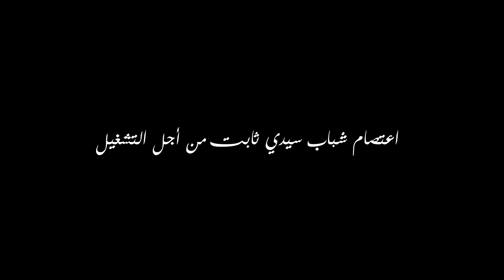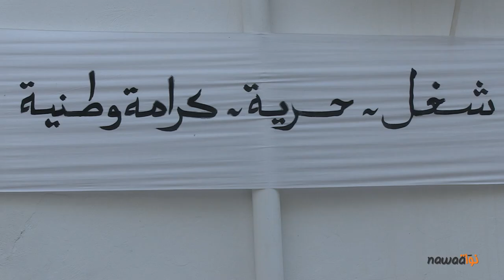بعد تسعة أيام من الاعتصام شباب سيدي ثابت يهددون بالدخول في اضراب جوع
انطلق منذ يوم 27 مارس في معتمدية سيدي ثابت اعتصام يخوضه عشرات الشبان من أبناء الجهة من أجل حقهم المشروع في التشغيل .
هؤلاء الشباب فيهم من هو حامل لشهادة عليا و فيهم أيضا عاطلون عن العمل مستواهم الدراسي متواضع ...
اليوم الخميس 4 أفريل 2013 كنا على عين المكان بمعتمدية سيدي ثابت والتقينا هؤلاء الشباب و قد عبر لنا حسان الحناشي أحد المعتصمين و الناطق الرسمي باسم الاعتصام عن استيائه من عدم تجاوب السلط المعنية مع مطالبهم في التشغيل.
كما تحدث الشاب سهيل القيزاني و هو كذلك أحد المعتصمين عن التوظيف السياسي لتحركهم هذا كما تحدث أيضا عن عدم تكافؤ فرص التشغيل و عن اعتماد الولاءات الحزبية من قبل المسؤولين الجهويين في المناصب الشاغرة و كذلك تفضيل المرسمين بقائمات العفو التشريعي العام و تمتيعهم بالأولوية في التشغيل .
المعتنصمون تشكوا مما أسموه بيانات و معلومات مغلوطة عن التنمية في الجهة و حدثونا عن مبالغ مالية هامة و طائلة رصدت لمشاريع لا تستحق كل تلك الأموال المرصودة و شككوا في قيمة هذه المشاريع المعلنة من طرف أجهزة الدولة الرسمية ...كما تحدثوا عن عديد النقائص في الجهة و خاصة المسالك و البنية التحتية و غيرها من أساسيات العيش الكريم .
المعتصمون قالوا بأن اعتصامهم الذي يخوضونه منذ يوم 27 مارس لم يجد الى حدود هذه الساعة اذانا صاغية و لا تعبيرا عن رغبة في ايجاد الحلول و لا حتى مجرد فتح لقنوات الحوار بينهم و بين الجهات المعنية مما سيضطرهم حسب تعبيرهم عن اعلان دخولهم في اضراب جوع انطلاقا من يوم غد الخميس 5 أفريل .
تحولنا على عين المكان ورصدنا لكم أهم مطالب هذا الاعتصام .